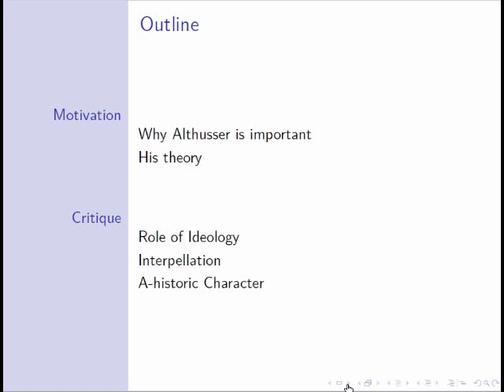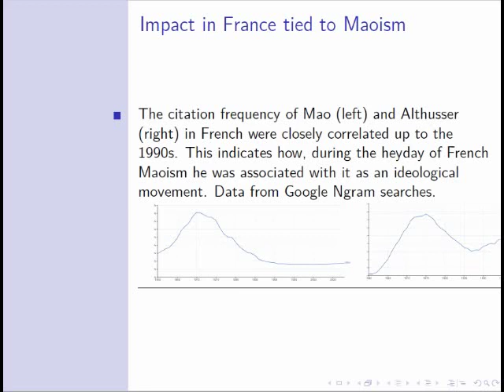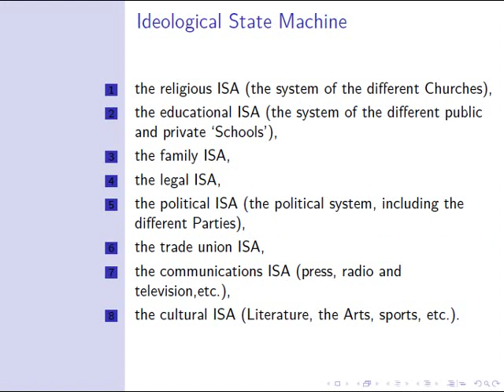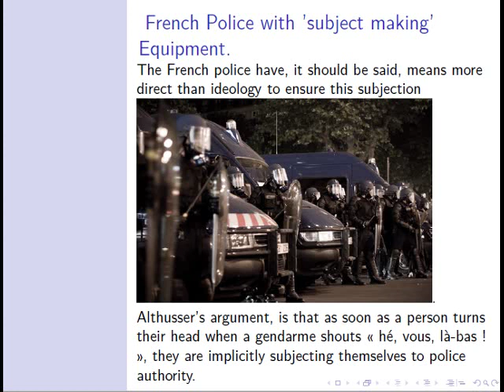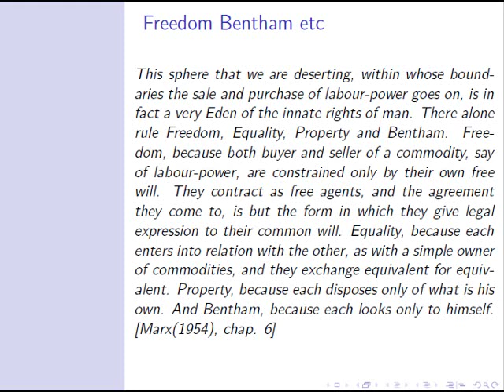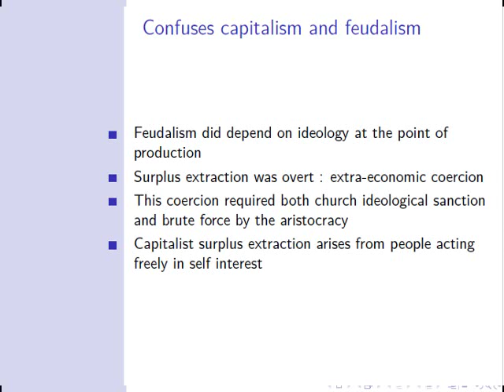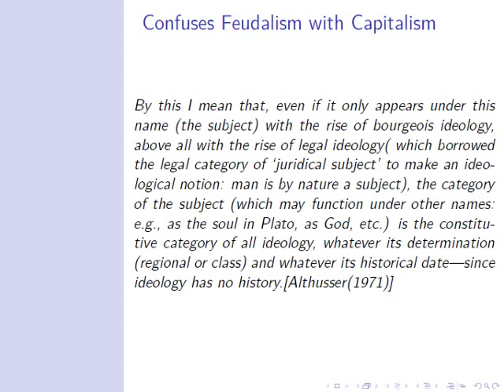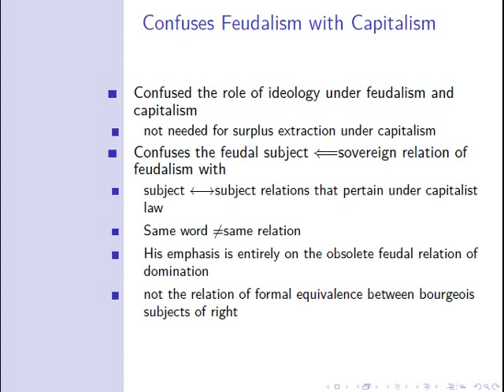Althusser and Ideology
A critique of the ideology theory of the famous woman-murderer and one-time philosopher Louis Althusser